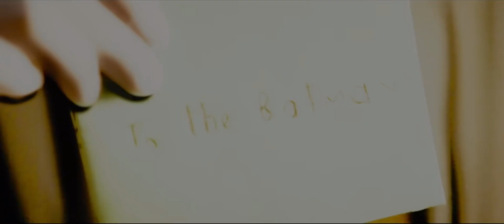The Batman — Teaser Trailer (Venom Teaser Style)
This is a trailer edit of The Batman with the music from the venom teaser trailer.